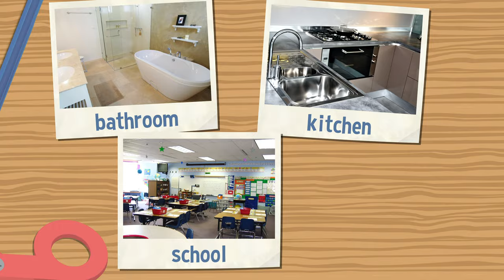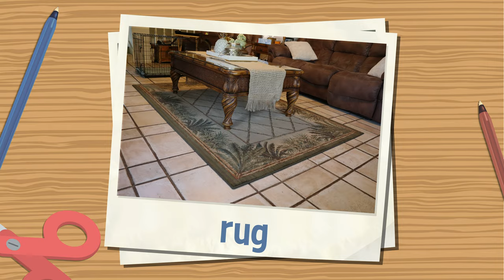Words to Know | Living Room Objects | Jack Hartmann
Words to Know Living Room by Jack Hartmann introduces vocabulary words for common  items found in the living room.  This video idea was a request from one of our international friends who is teaching ESL learners the English language. This is one in a series of our Words to Know videos for the classroom.  This video highlights living room vocabulary ESL. Learn the vocabulary for English language living room objects in this interactive vocabulary video.

Words to Know Living Room Lyrics
Everywhere you go there are words to know
In the bathroom, in your kitchen, at school or at home
Practice and your vocabulary will grow
Let's look in the living room and here are words to know
This is a sofa
Sofa
These are cushions
This is a cushions
Cushions
This is a picture
Picture
This is a table
Table
This is a chair
Chair
This is a lamp
Lamp
This is window
This is a window
Window
These are curtains
These are curtains
These are curtains
Curtains
This is a TV
TV
This is rug
This is a rug